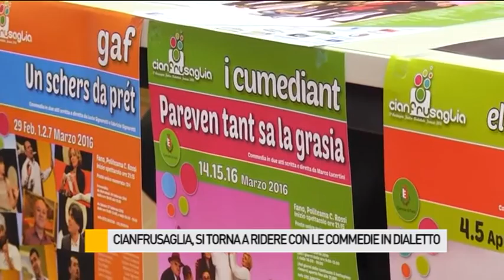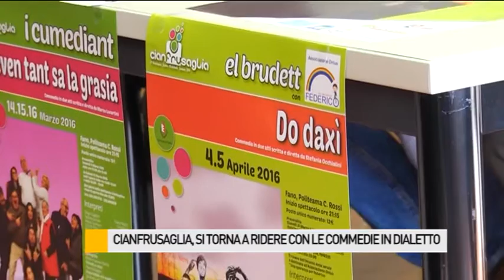Cianfrusaglia, si torna a ridere a suon di dialetto